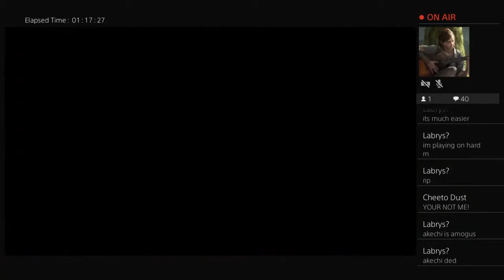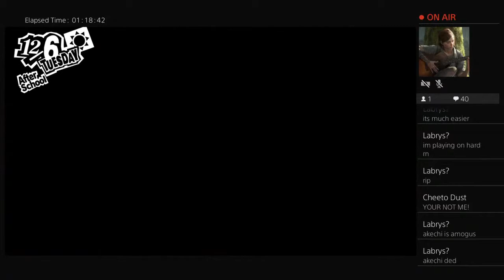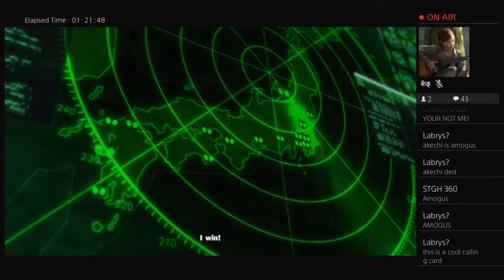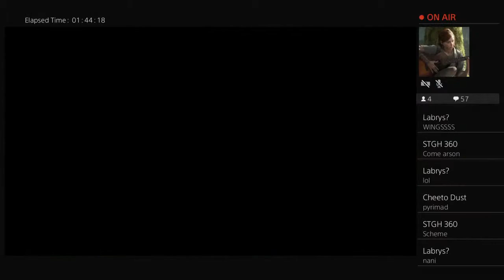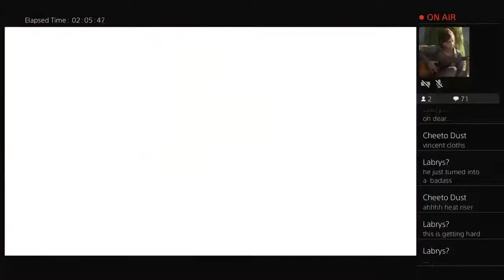Gawk Gawk Double seal Twister Vacuum 3000